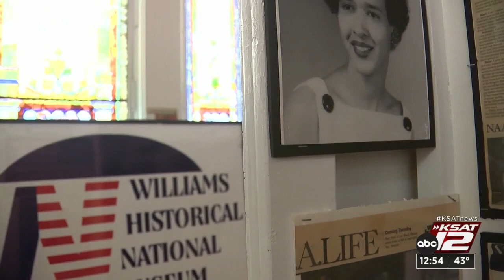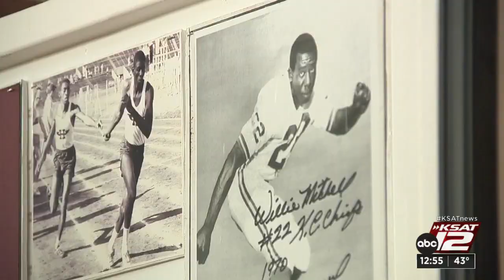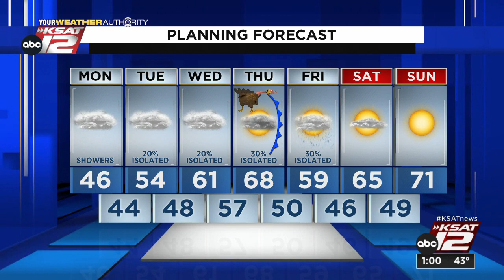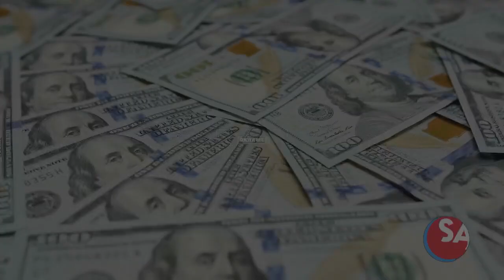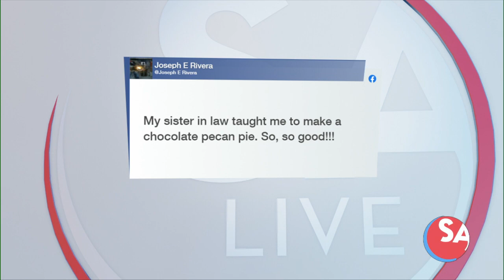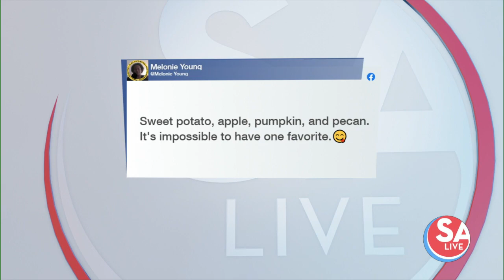SA Live : Nov 21, 2022